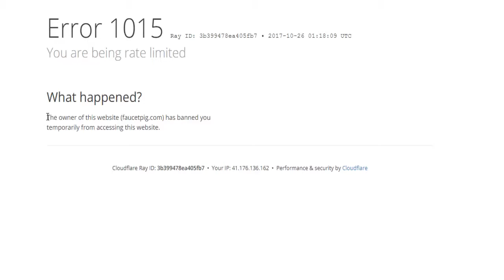هذا الموقع لربح البيتكوين ينصب على الجميع ؟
سلام عليكم حلقة انهارده اتكلمت فيها عن موقع ربح البيتكوين الشهير faucet pig و اتكلمت عن عن تجربتي و طريقة نصبه عليا بدون سبب حرفيا و اتمنى تشاركوني تجربتكو في الكومنتات و طريقة ربحكو وهل سحبتو منه ولا لا و لو مش مشترك في القناة اشترك دلوقتي و متنساش لايك للفيديو

تعالى هناااا

لو كنت بتشوف الفيديو ده ومش مشترك في القناة !!